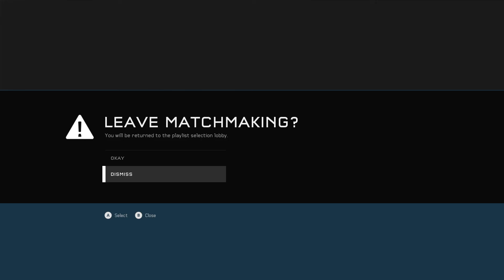Halo 5 Guardians - Legendary Firefight - 9/3/2017 23:40:48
Some random legendary firefight to unwind and relax. Need a break from FFXV/Zelda.